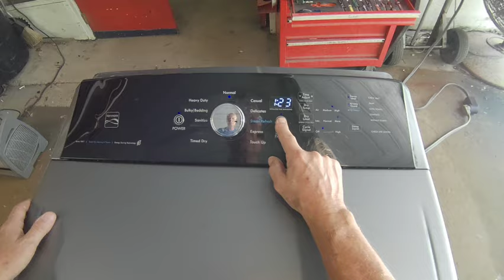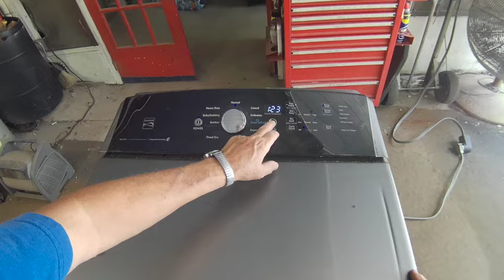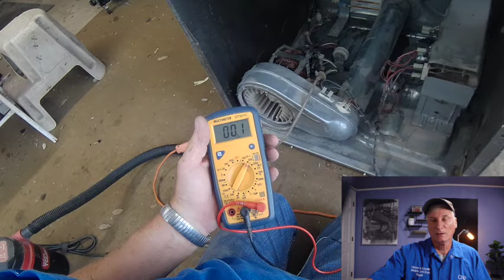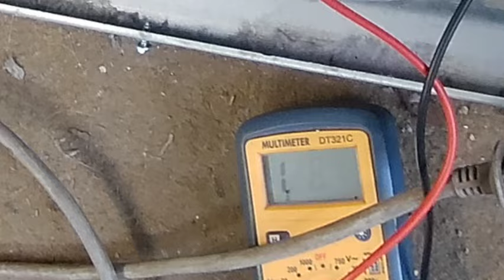How To Fix a Dryer That Clicks But Won't Start: A Troubleshooting Guide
This job took a little detective work to figure out. The customer said his dryer clicked when the button was pushed but wouldn't start. After checking every component on this unit, I finally got it running. Problems like this make the washer and dryer repair business rewarding. Every day seems to bring a new unique problem to solve, and the smiles from your customers when they find out they don't have to buy a new machine but may get many more years from the one you repaired is part of the satisfaction you receive as a service technician.

Send me something:
Harper & Knowles
2945 Highway 1153
Oakdale, LA 71463

My Gear

My Vlog Camera

My Backup Camera

My Studio Camera

My Wireless Camera Controller

My Preferred Memory Card For Cameras

My Portable Charger

My Studio Microphone

My Lavalier Microphone

My Studio Teleprompter

My iPhone Gimbal

My iPhone Chest Mount

My Main Studio Light

My Secondary Studio Light

My External Hard Drive

My Publications

My pen name is Cal Kasheau. Hey, I'd like to shamelessly promote my literary accomplishments while I have your attention. I have several short story titles you can get on Amazon; the links are below. Some are humorous, some reflect events in my life, and some are legends I heard of as a child in the swamps of Louisiana. They are only a dollar or two, and most are free with Kindle unlimited membership. I hope you will take the time to read one or two and give me your honest opinion in the comments on whether or not I should continue to pursue a side gig as an author.

The Legend of the Loup Garou: A Louisiana Horror Story

The Legend of the Parlangua: A Louisiana Swamp Tale

The Fuzz vs, The Buzz: A Backwoods Beekeeper Meets a Traffic Cop

The Story of Buster the Cat: How I survived the Ride From Hell

Tell a Story ,Teach a Lesson

The Dreaded BMI Index: How it Was that I Went on a Diet

My Misadventures as a Moonshiner

The Magic Blanket

All the Girls I've Loved: A series of stories about a young man's life and the women he loved